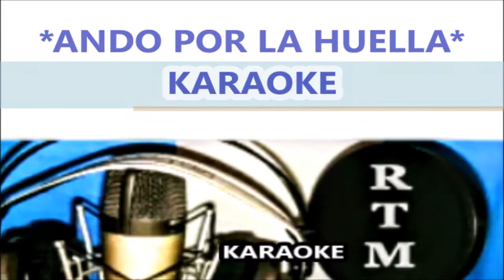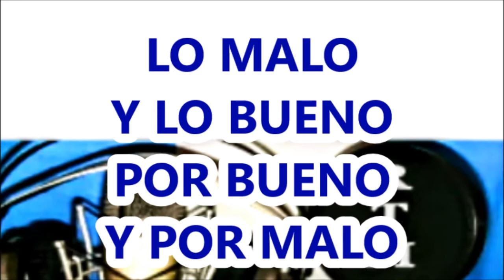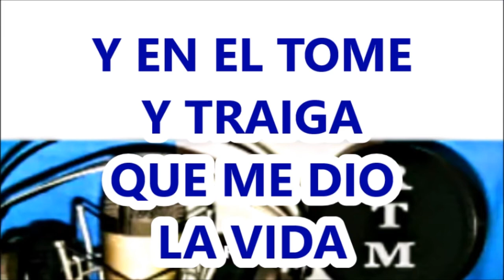ANDO POR LA HUELLA KARAOKE